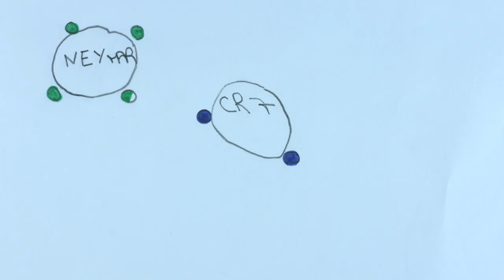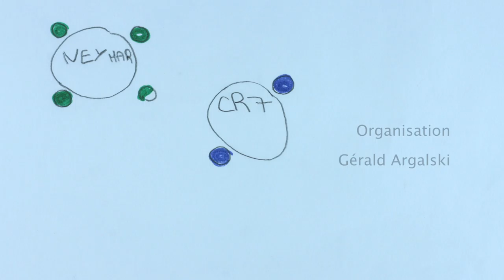L' univers animé / TAE-Mâcon (71)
Réalisé par 8 jeunes dans le cadre des TAE-Mâcon (71)
dessin animé